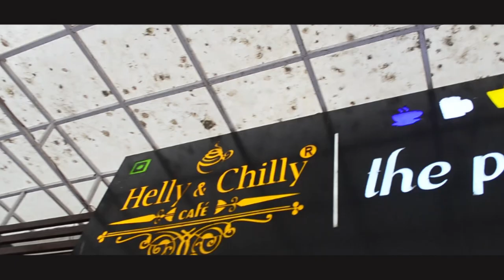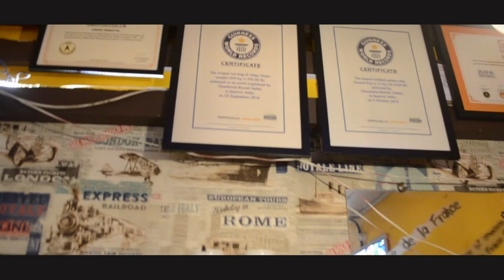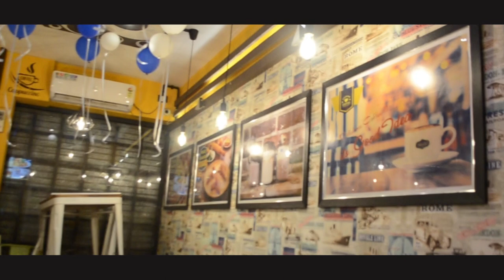Place to eat in Ahmedabad ,A cafe with Guinness world record tittle Helly & Chilly Naroda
best food place to eat in ahmedabad
famous food in ahmedabad
ahmedabad best resturant
top resturant in ahmedabad
gujarati famous food
restaurants
fast food near me
Helly&Chilly a cafe in naroda ahmedabad with Guinnessworldrecord holder tittle
best for shakes
ice creams
pasta
Potato fries

Owner name:Dipesh Ghedia
Brijesh kanani
21/a,Avani icon,hari darshan Cross road ,New Naroda Ahmadabad